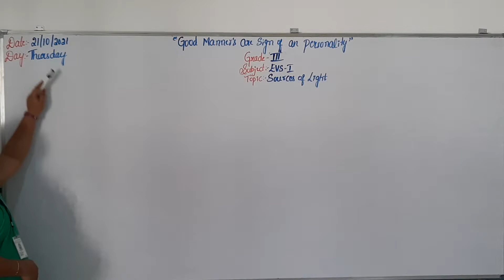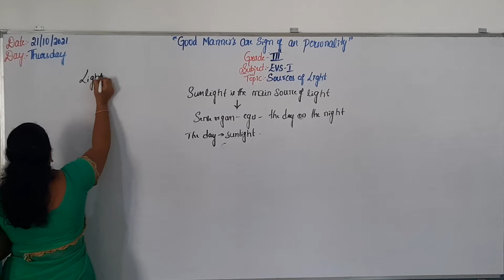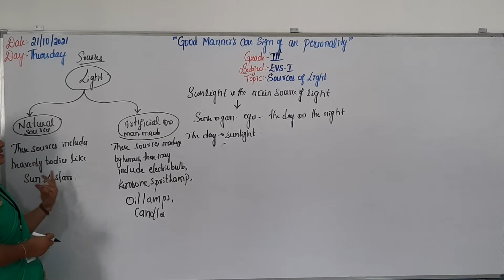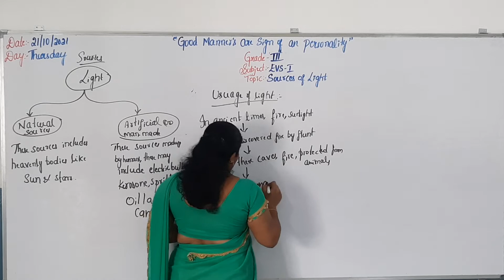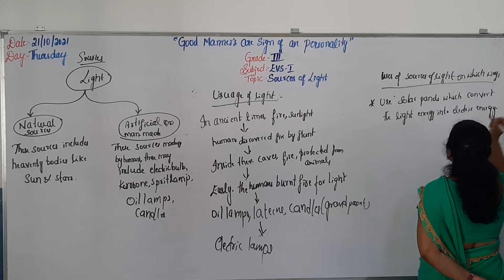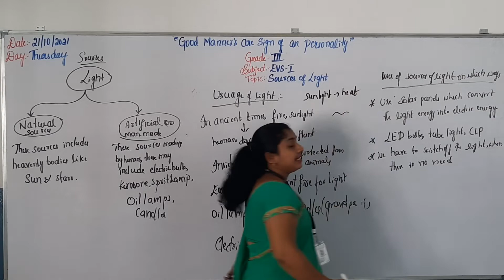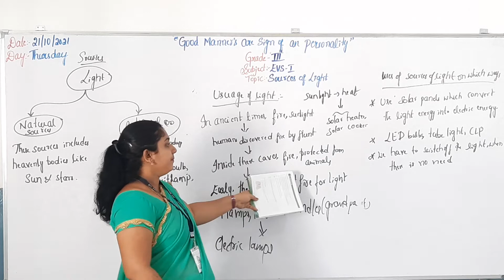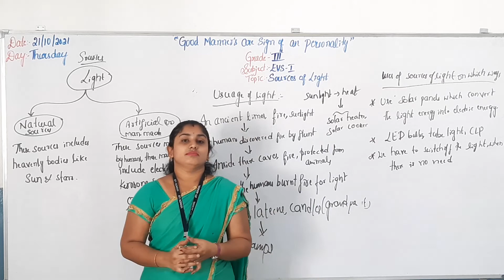Grade-3 EVS-2 (21/10/2021)